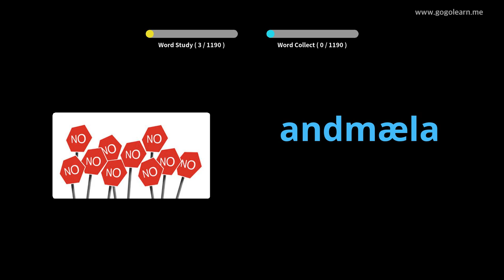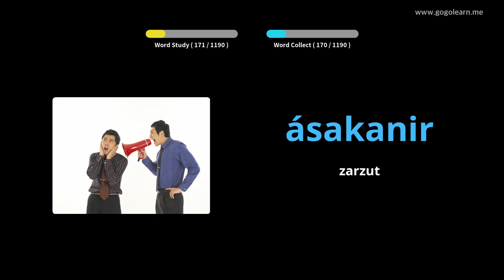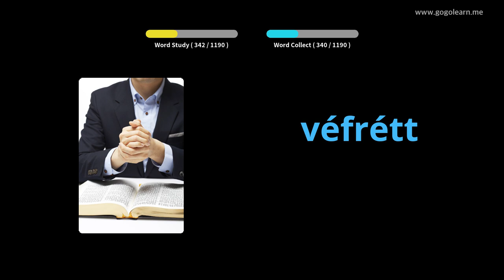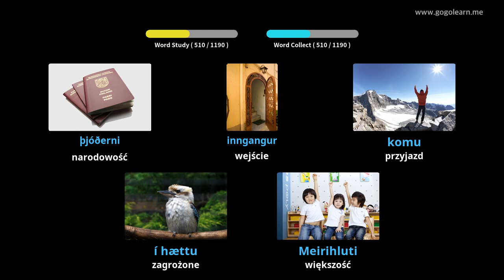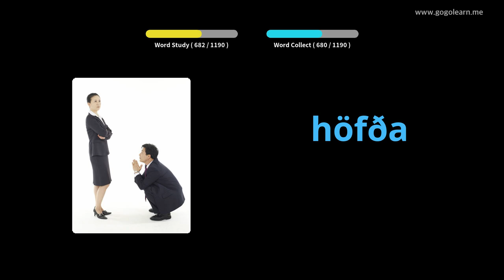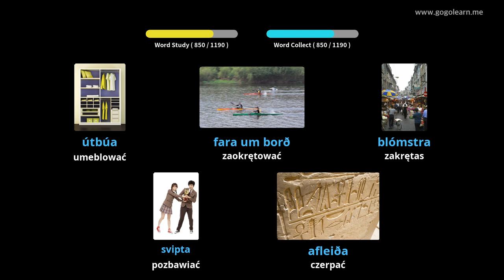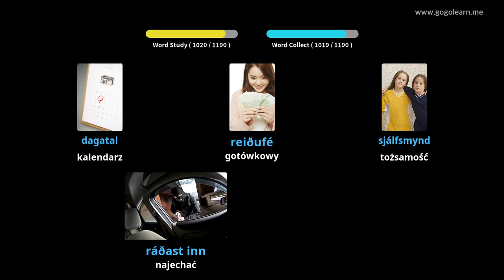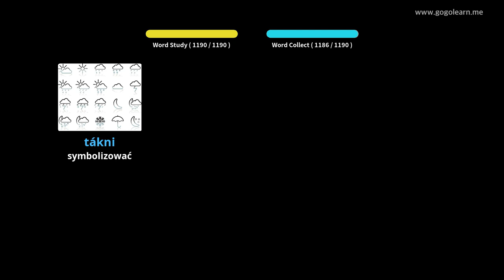Dowiedz Się Islandzki Poprzez Zdjęcia |Słownictwo Islandzki Student | Golearn